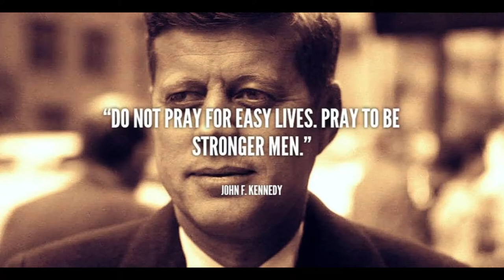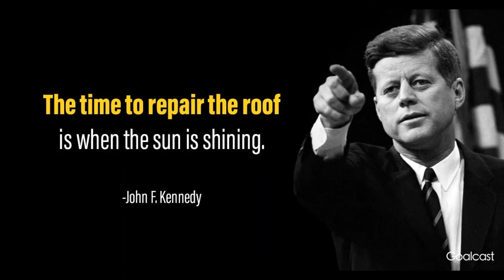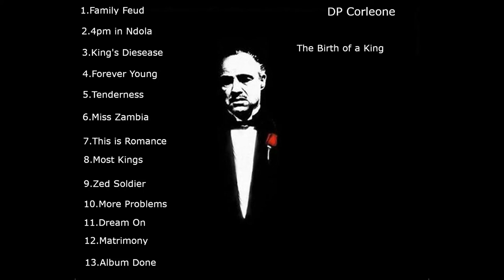Track 2.4pm in Ndola-DP Corleone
Zambian artist Darrell N.Phiri aka DP Corleone pre-released a song from his upcoming album "The Birth of a King" produced by Mwape Mulenga Mophunky Records.